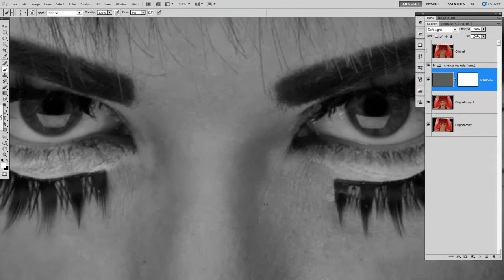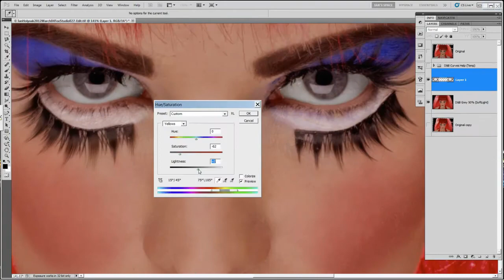4 Hour High End Retouch in Under 2 Minutes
Awesome Photoshop transformation Slammed into a Stunning presentation in under 2 minutes. San Diego based Commercial and Advertising Photographer/Retouch Artist Ian Holyoak Specializes in High End Skin Retouching.